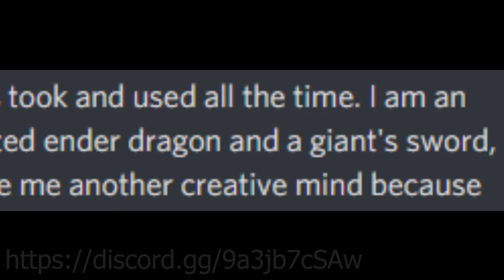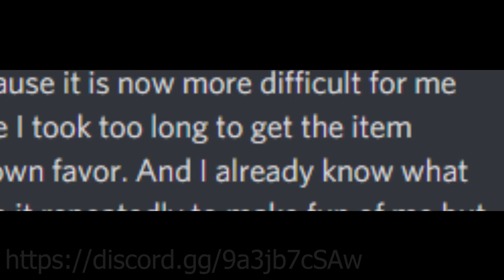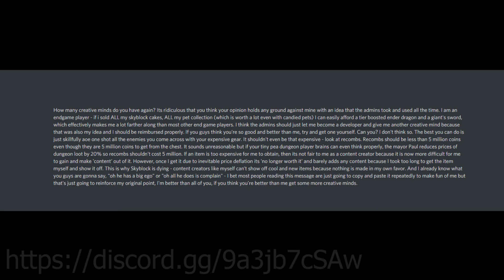how many creative minds do you have again?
How many creative minds do you have again? Its ridiculous that you think your opinion holds any ground against mine with an idea that the admins took and used all the time. I am an endgame player - if i sold ALL my skyblock cakes, ALL my pet collection (which is worth a lot even with candied pets) I can easily afford a tier boosted ender dragon and a giant's sword, which effectively makes me a lot farther along than most other end game players. I think the admins should just let me become a developer and give me another creative mind because that was also my idea and I should be reimbursed properly. If you guys think you're so good and better than me, try and get one yourself. Can you? I don't think so. The best you can do is just skillfully aoe one shot all the enemies you come across with your expensive gear. It shouldn't even be that expensive - look at recombs. Recombs should be less than 5 million coins even though they are 5 million coins to get from the chest. It sounds unreasonable but if your tiny pea dungeon player brains can even think properly, the mayor Paul reduces prices of dungeon loot by 20% so recombs shouldn't cost 5 million. If an item is too expensive for me to obtain, then its not fair to me as a content creator because it is now more difficult for me to gain and make 'content' out of it. However, once I get it due to inevitable price deflation its 'no longer worth it' and barely adds any content because I took too long to get the item myself and show it off. This is why Skyblock is dying - content creators like myself can't show off cool and new items because nothing is made in my own favor. And I already know what you guys are gonna say, "oh he has a big ego" or "oh all he does is complain" - I bet most people reading this message are just going to copy and paste it repeatedly to make fun of me but that's just going to reinforce my original point, I'm better than all of you, if you think you're better than me get some more creative minds.

funny guild for funny people (please laugh)

this is a comedic Thirty Virus copypasta voiced over in a comedic southern accent with comedic tone. ThirtyVirus is a Minecraft Hypixel SkyBlock youtuber that I need to write in the description for tags.